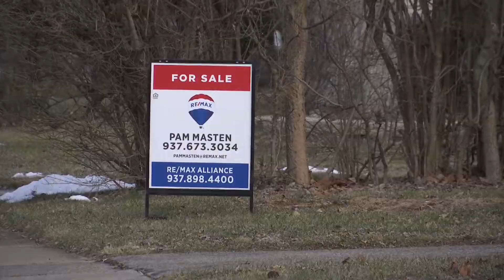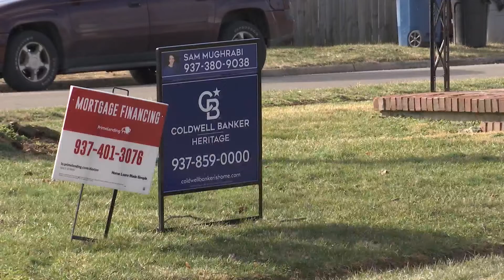Local realtors expect housing boom to continue into 2022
The housing market is still booming across the Miami Valley.